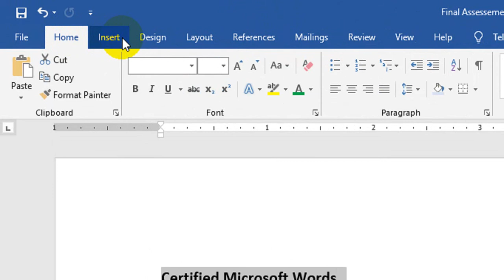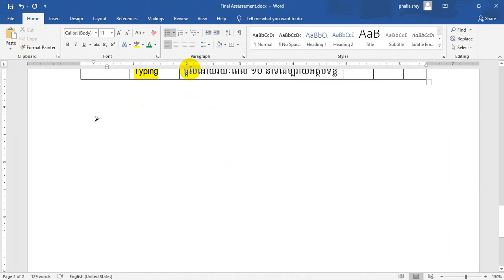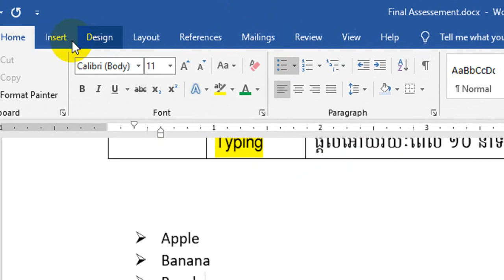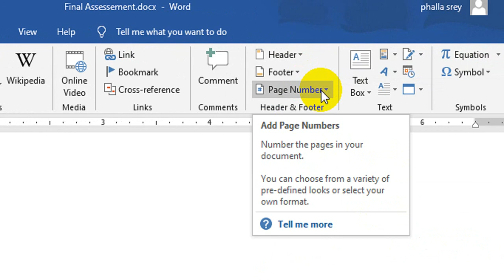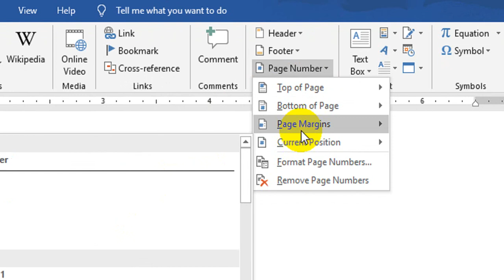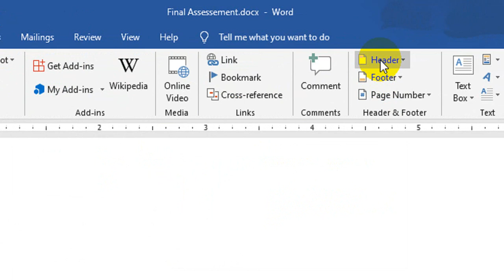រំលឹកមុខងារក្នុង Insert Tab